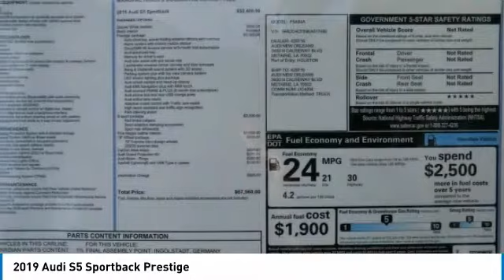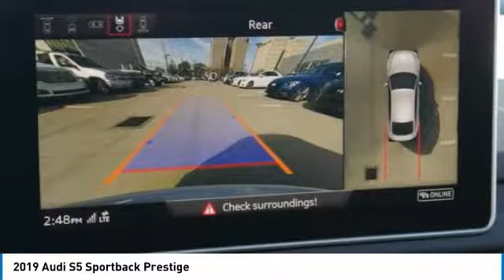2019 Audi S5 Sportback Metairie LA N017492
2019 Audi S5 Sportback Prestige

Pick up this Glacier White Metallic 2019 Audi S5 Sportback, available today at New Orleans Audi. This could be the one you've been searching for.